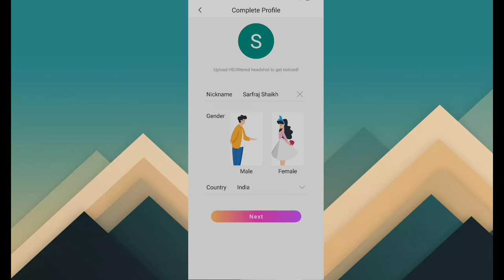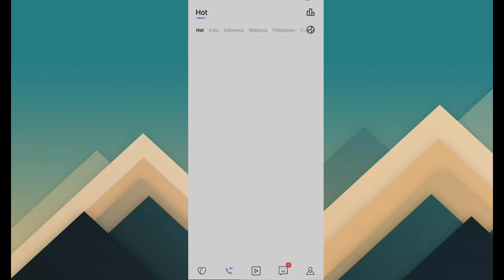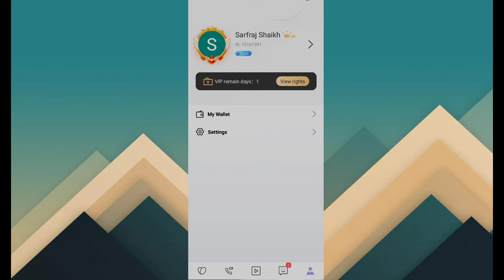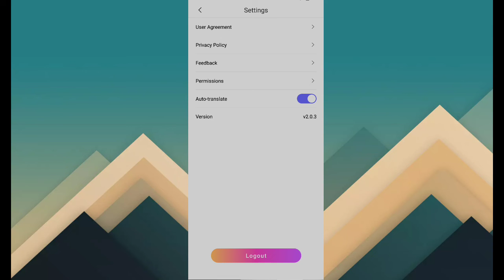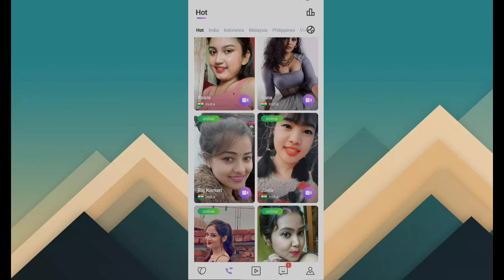Luve app।।how to use Luve app।।Luve app kaise chalaye।।Luve app real or Fake